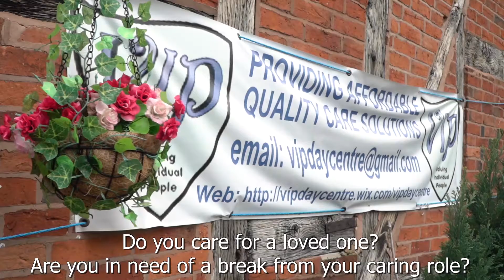VIP Day Centre: Care For Your Loved One